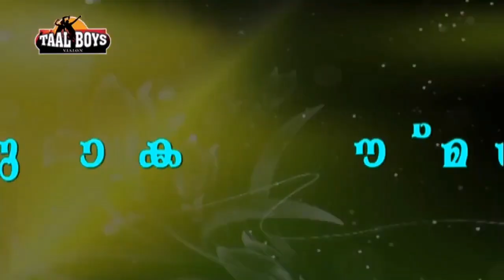ഇടിവെട്ട് മാപ്പിള സ്റ്റേജ് ഷോ Malayalam Mappilappattu Stage Show